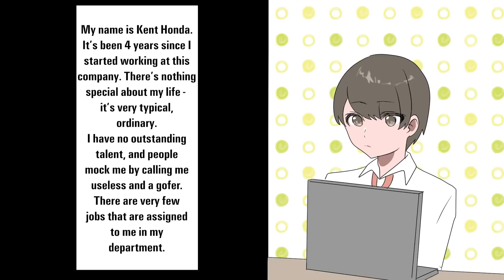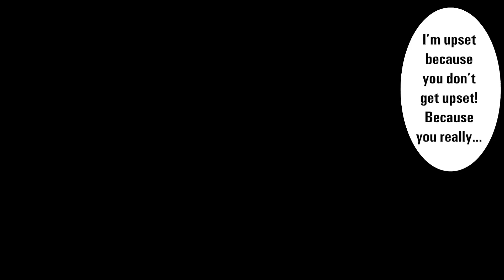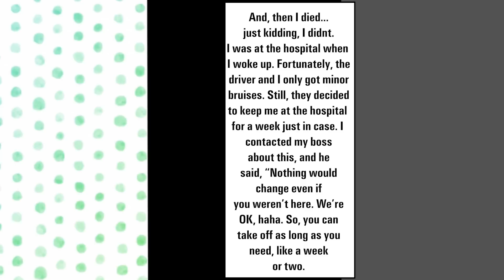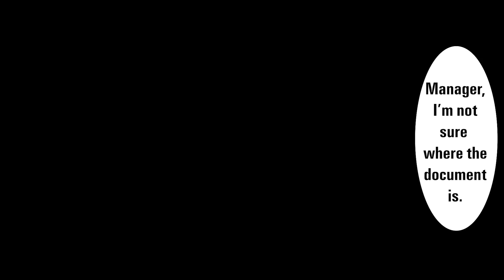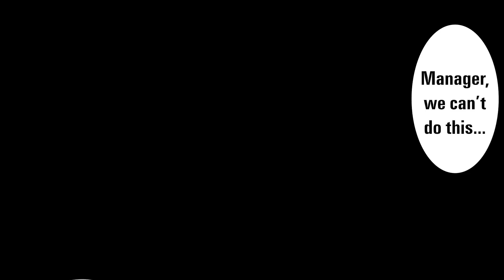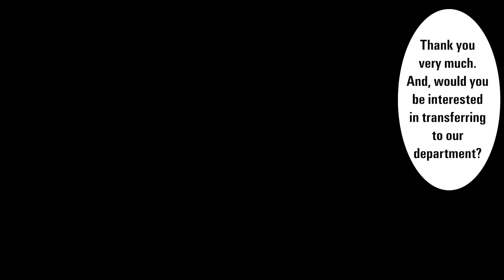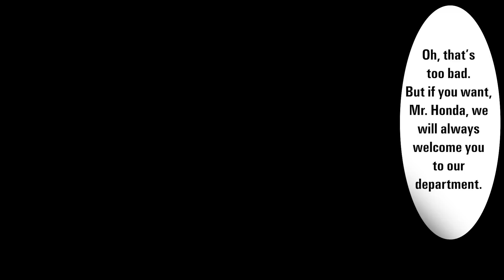I Impressed My Hot Coworker Who Used To Call Me Worthless, After I Took Some Days Off(Comic| Manga)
I Got Dumped For Helping A Pregnant Lady. But Then, I Got An Even Hotter Girlfriend

I Was a Nerd Teased by a Popular Guy, but Years Later I Am Popular with Girls

I Helped A Homeless Girl And Let Her Stay In My House. Now We Are Married

I Helped A Kid Of A Hot Female CEO, And Now She Wants To Marry Me